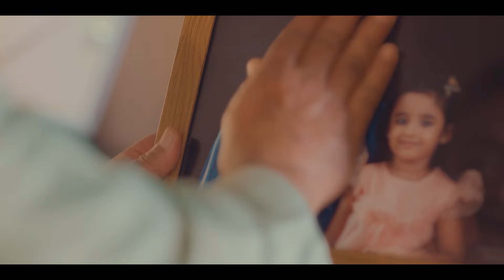തിരൂര്‍ നഗരസഭാധ്യക്ഷ എ.പി നസീമ മാലിന്യ ടാങ്കറിലെ ജീവനക്കാരനോട് ''അധ്വാനിച്ച് തിന്നാന്‍ കഷ്ടപ്പെടണം''